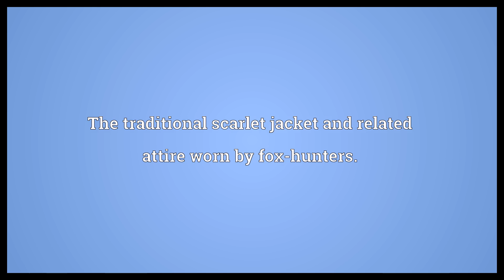Hunting pink Meaning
Video shows what hunting pink means. scarlet, as worn by fox-hunters. The traditional scarlet jacket and related attire worn by fox-hunters..  Hunting pink Meaning. How to pronounce, definition audio dictionary. How to say hunting pink. Powered by MaryTTS, Wiktionary